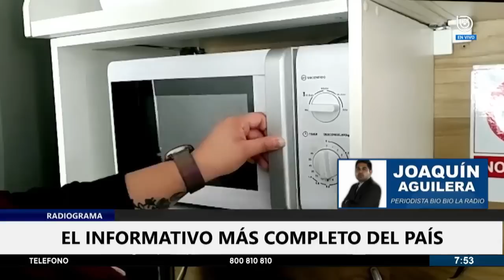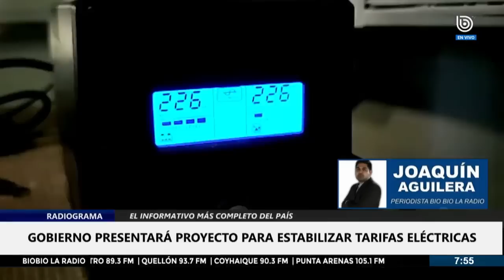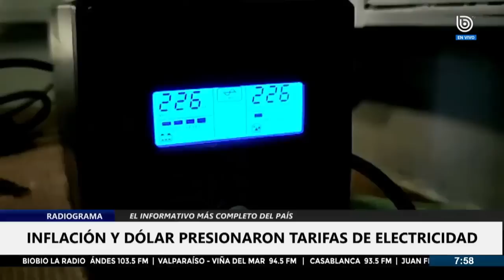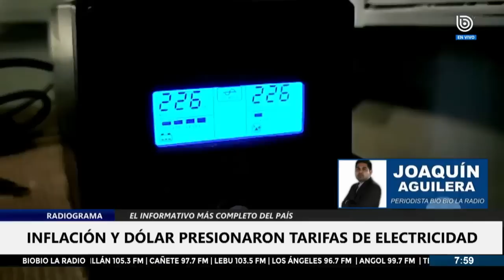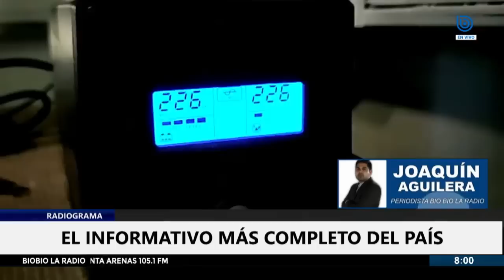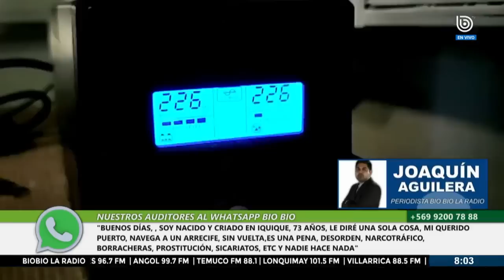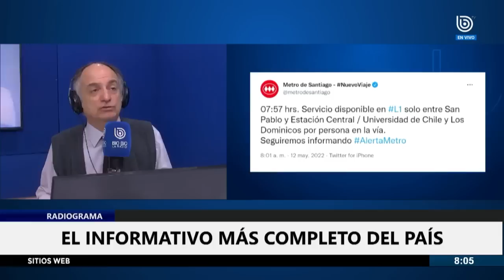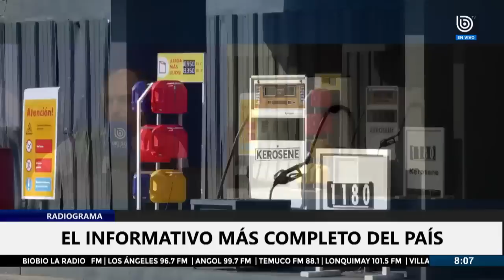Gobierno ingresaría proyecto que crea fondo de US$1.600 millones para moderar alzas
La próxima semana el Gobierno ingresaría al Congreso Nacional un proyecto que crearía un fondo de 1.600 millones de dólares, para moderar alzas desmedidas en las tarifas eléctricas.

Según la Comisión Nacional de Energía, la inflación, el precio del dólar y de los combustibles obligarían a reajustar en cerca de un 40% las cuentas de la luz.